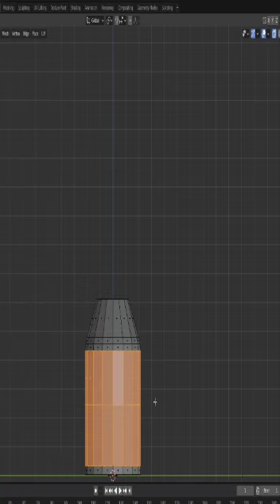vintage medicine bottle in blender